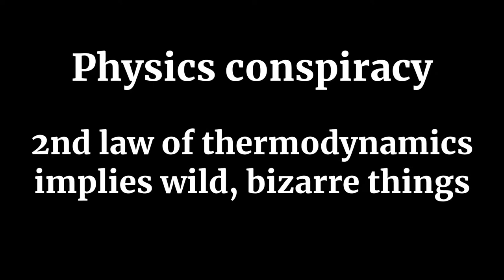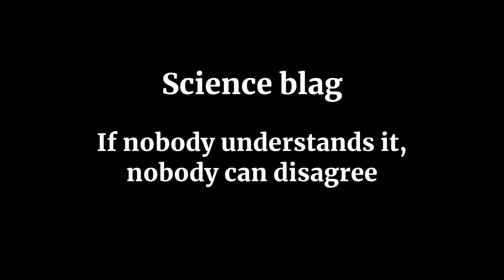1MD - Physics - 2nd law of thermodynamics implies conspiracy